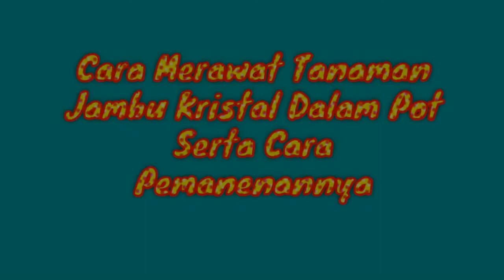Cara Merawat Tanaman Jambu Kristal Dalam Pot Serta Cara Pemanenannya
Hy guys...

Tag: Cara Merawat Tanaman Jambu Kristal Dalam Pot Serta Cara Pemanenannya